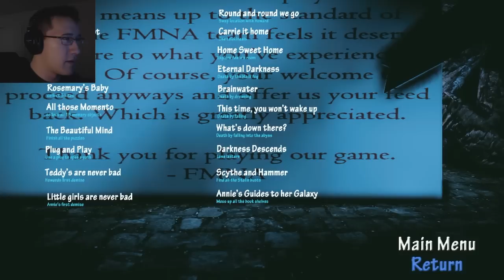Forget Me Not Annie | Part 3 (Final) | END OF LINE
Hello everybody and welcome my new Playthrough of Forget Me Not Annie! This is a lot more in depth than I expected so I hope you enjoy this run!